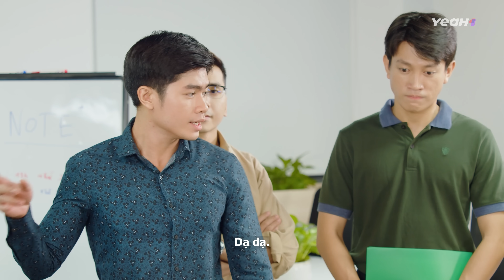CUỘC THI ĂN BÁNH | Đại Tiểu Thư | BigCat UNIVERSE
BigCat UNIVERSE là kênh về các nhân vật Chị Phóng Viên, Đại Tiểu Thư - chuyên điều tra phá án các vụ án lừa đảo diễn ra hàng ngày trong đời sống, giúp mọi người cảnh giác hơn để có thể bảo vệ bản thân và những người xung quanh.
Các bộ phim trinh thám thể loại điều tra phá án của BigCatUNIVERSE sản xuất giúp cảnh báo và góp phần giúp mọi người nhận diện các thủ đoạn lừa đảo, để giúp cho cuộc sống an ninh hơn.
Cảm ơn các bạn đã ủng hộ các nhân vật Đại Tiểu Thư, Chị Phóng Viên,... từ chúng tôi!